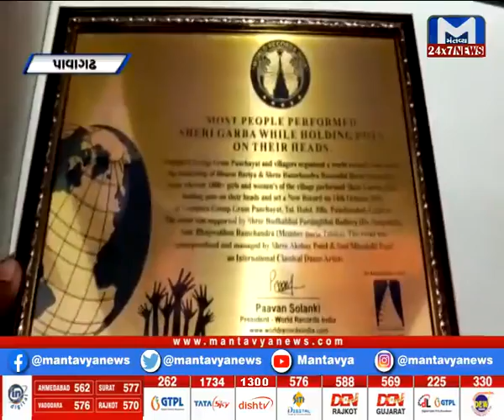Pavagadh: માથા પર ગરબા મૂકી ગરબા રમ્યાનો રેકોર્ડ | Mantavya News